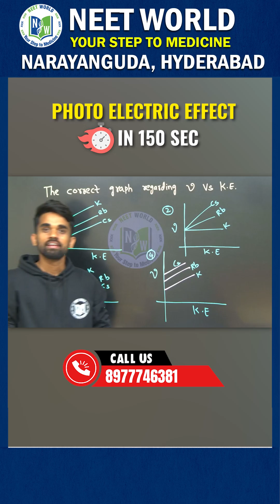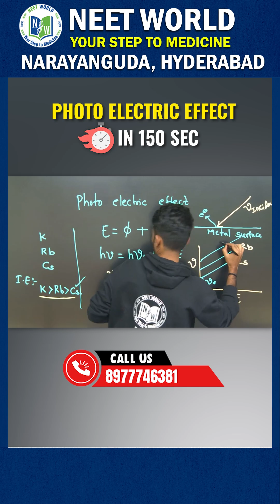Einstein’s Photoelectric Effect Explained in 2.5 Minutes! ⚡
Click On the below links to get 6-Month Complete Study Plan

Welcome to NEET WORLD – Your Step to Medicine!
In this powerful and fast-paced short, Ajay Sir breaks down the Photoelectric Effect – a crucial concept in Modern Physics – in just 150 seconds! Perfect for NEET aspirants, this video simplifies Einstein's work, explains the concept of threshold frequency, work function, and applications – all in a super digestible format.

✅ Perfect for:

NEET 2025/2026

Class 12 Board Revision

Quick Physics Concept Revision

🎓 About Ajay Sir:
Known for his energetic teaching style and crystal-clear concepts, Ajay Sir is one of the leading Chemistry & Physics mentors at NEET WORLD, where conceptual clarity meets exam strategy.

🧬 About NEET WORLD – Your Step to Medicine:
We are India’s fastest-growing NEET prep platform, helping aspirants from foundation to final selection. Our goal is to simplify even the toughest NEET topics through shorts, crash courses, and full concept videos.

💪 NEET WORLD – Your Step to Medicine! 🌟